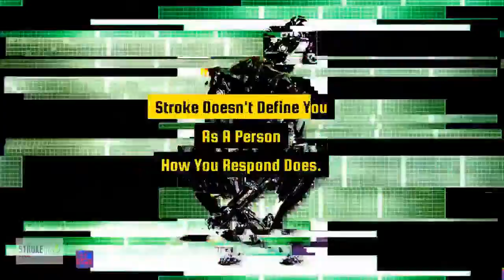Stroke Of Genius Podcast Survivor Experience With Guest Jeffrey A Morse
About Jeff
 “I have traveled the world, visited exotic locations, been a sports diver, and had successful careers in both the military and commercial aviation.

When one day, an emergency room doctor told me I had both a brain aneurism and a dissected artery. Surgery was the only option, and my chances of survival were less than 25 percent. I learned through these setbacks how to endure, how to heal, and how to ‘find forward.’ Although I will never be the same, I have regained my life by finding a way to move forward.

Now, my aim is to inspire others with my unbreakable optimism.”

Jeff's Finding Forward Book on Amazon

If you live stream, use the best live stream platform endorsed and used by Stroke TV Media.

What Content Does Stroke TV Media Offer Stroke Survivors?

Become part of the Stroke TV Media Team!
If you are looking for a specific item and you don't see it in our store, email me the Amazon Item(s) link and I will respond as quickly as possible with a Stroke TV Affiliate Link.
You will pay the same great price and receive the same great Amazon customer service.
You can feel good knowing your Amazon purchase will help a stroke survivor somewhere in the world.
Thank you for supporting Stroke TV.
Sincerely,
Aaron Avila
CEO Stroke TV Media